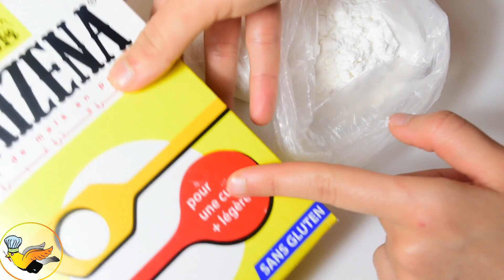حيل وافكار عبقرية أكيد ستحتاجينها في مطبخك👌لن تندمي على المشاهدة👍